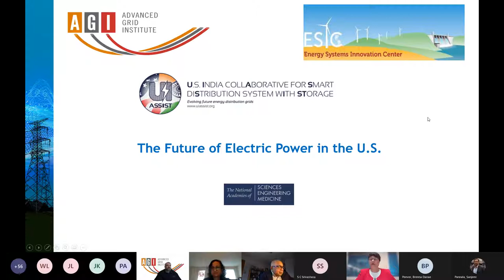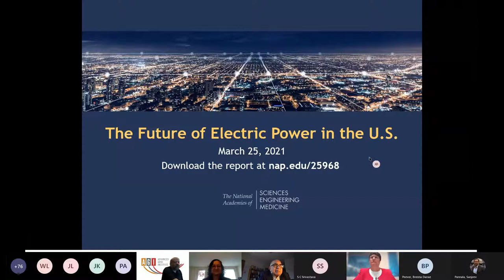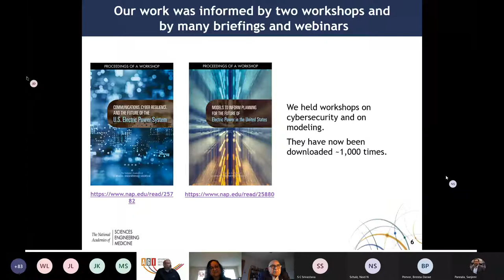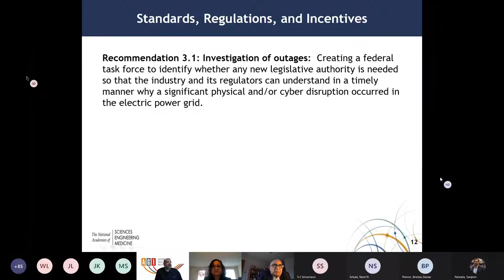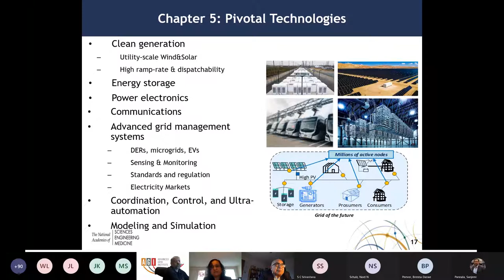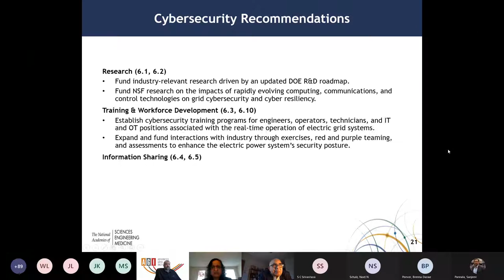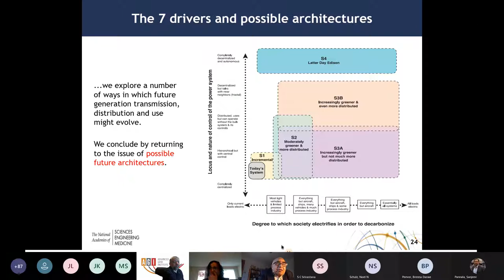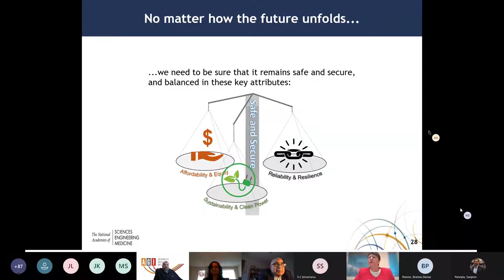Joint UI-ASSIST/AGI/ESIC Webinar: The Future of Electric Power in the US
As the US electricity grid continues to develop, long-term planning is complicated by a lack of consistency in policy and operations. A National Academy of Engineering Committee of experts spent two years gathering input and has developed a comprehensive report on the pressing challenges, forces and pressures acting on the US grid. Three members of this NAE Committee will offer a summary of key findings in the report related to sustainability, resilience, equity, reliability, and security.
This UI-ASSIST webinar was held virtually on March 25th, 2021.

Speakers:
Dr. Anuradha Annaswamy, MIT
Dr. Anjan Bose, WSU
Jeff Dagle, PNNL